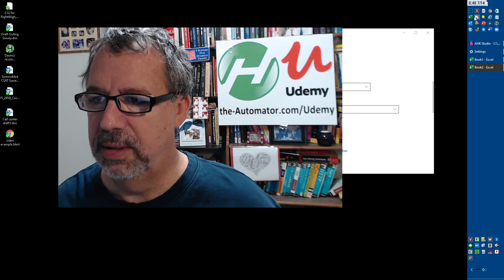Simple hack to optimize your taskbar and maximize your desktop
I show a simple hack to Simple hack to optimize your taskbar and maximize your desktop.  It's easy to maximize the size of your desktop if you simply apply this quick hack to optimize your taskbar.  Desktop space is a premium and maximizing the size of it is key to being more productive.
Moving your taskbar off the bottom to the side opens' up a lot of space.   I also demonstrate how to create toolbars with small icons for shortcuts to programs and folders.  All of these are simple hacks that will maximize the size of your desktop.  While it's a Simple hack to maximize the size of your desktop, it is quite effective at allowing you to see more of EVERYTHING!  I highly recommend you implement the Simple hack to maximize the size of your desktop.

TLDR: The video provides tips and tricks for organizing and customizing your computer's taskbar and toolbar to improve productivity and efficiency.

1. 00:00 💻 Move your taskbar to the top of your screen for better organization and program access.
 1.1 Learn how to unlock and move your taskbar to the top of your screen for better organization and access to programs.

2. 00:45 💻 Clear up space on your computer by turning off unnecessary toolbars and system tray items.
 2.1 Turn off unnecessary toolbars and system tray items to free up space on your computer.

3. 01:26 👀 Customize toolbar by right-clicking, selecting "view small icons," and turning off "show text" and "show title."
 3.1 Demonstration of how to customize a toolbar by right-clicking, selecting "view small icons," and turning off "show text" and "show title."

4. 01:59 💻 Create a quick launch toolbar by adding a new toolbar and selecting the specific computer, then move it above the taskbar and turn off show text and show title.
 4.1 Create a quick launch toolbar by adding a new toolbar and selecting the specific computer, then move it above the taskbar and turn off show text and show title.

5. 02:50 💻 Remove unnecessary programs from quick launch for increased efficiency.
 5.1 Remove unnecessary programs from your quick launch to make room for more programs and increase efficiency.

6. 03:20 💾 Use Dropbox to share files and free up space on multiple computers.
 6.1 Use Dropbox to create a shared toolbar across computers and free up space.

7. 03:41 💻 Adjusting Microsoft's default screen layout can improve productivity.
 7.1 Microsoft default screen layout takes up too much height and not enough width, but adjusting it can greatly improve productivity.

8. 04:28 💻 Excel windows can be spread out into multiple rows for easier navigation and thumbnail view can be turned off.
 8.1 Spread out multiple Excel windows into multiple rows for easier navigation and turn off thumbnail view.